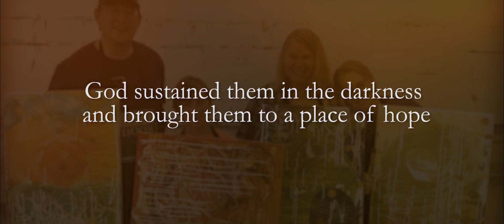Xulon Press book IMPACT - One Family's Journey Through Trauma | Jennifer Carey Reichle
Xulon Press introduces IMPACT - One Family's Journey Through Trauma
by author Jennifer Carey Reichle. The Xulon Press bookstore provides an easy way to purchase this book using the link below, or you can find it at your local Christian bookstore.